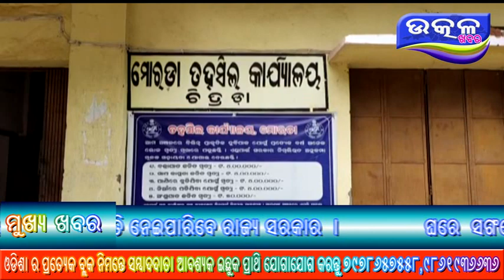Rasta kholi tahasildar Ataka- Ajira Odisha Utkal Khabara